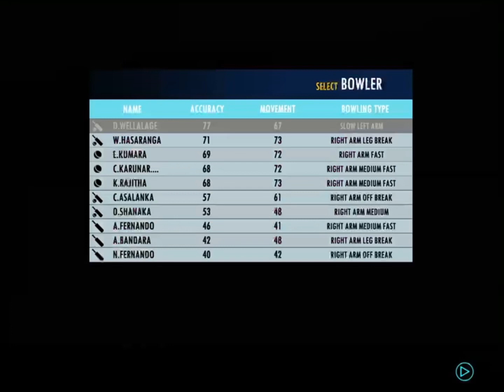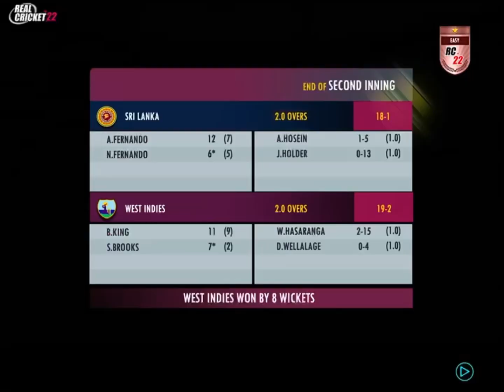Real Cricket 22 | Sri Lanka Vs West Indies | 2 Overs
Video 598